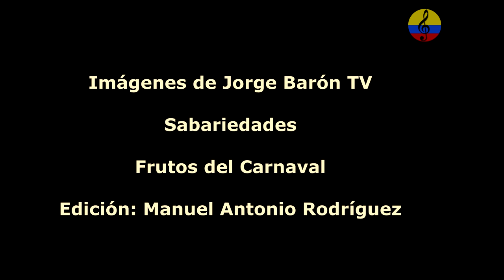Cuco Valoy, frutos del carnaval, II parte, merengue dominicano, Bogotá, 1984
Imágenes de la presentación del maestro  Cuco Valoy, es un músico y cantante dominicano. Valoy fue integrante del dúo Los Ahijados desde la década del 1950 hasta finales de la década del 1960. Cuco Valoy vivió gran parte de su vida en el sector de San Carlos , Santo Domingo República Dominicana. Tras estudiar teoría musical en el Conservatorio Nacional de Música, formó con su hermano menor Martín Valoy un dúo solista, que pronto se hizo popular en presentaciones y serenatas, interpretando éxitos de artistas de la época. A mediados de los años 60 Cuco cambió el repertorio del dúo a sones montunos, con el nombre "Los Ahijados", en consonancia con Los Compadres de Cuba. Cuco era el vocalista principal y guitarrista. Este dueto tocaba música afro-cubana. Cuco Valoy siempre se preocupó por transmitir el conocimiento musical a sus hijos siendo su mayor anhelo hacer de la música un negocio de familia. Su sueño se convirtió en realidad ya que a lo largo de su carrera su familia ha participado activamente en sus producciones musicales, especialmente su hijo Ramón Orlando. En la década de los 70, Cuco formó el conjunto "Los Virtuosos", en el que integró a su hijo Ramón Orlando, quien pronto se convertiría en uno de los jóvenes maestros de la música Dominicana y Caribeña. Cuco y su conjunto tuvieron la flexibilidad de interpretar varios ritmos: merengue, bachata, salsa, cumbia, son montuno, bolero, Guaracha, cha-cha-chá. Cuco Valoy es un talentoso músico que toca una variedad de instrumentos entre los cuales se destacan la guitarra, el piano y el bajo. Valoy también es un percusionista, especializándose en la tambora, un instrumento Afro-Dominicano esencial en el Merengue. En su búsqueda de nuevos horizontes, Valoy se separó de Los Ahijados para en 1975 formar la fabulosa orquesta "Los Virtuosos" con la cual se convirtió en leyenda. El nombre de la orquesta se inspiró en el título de un libro que Valoy utilizaba para darle clases de piano a Ramón Orlando. La combinación de la voz y los conocimientos de Cuco con las ideas modernas de Ramón resultó en un éxito rotundo llevando a su orquesta al panorama internacional, especialmente en Colombia. Esta agrupación de 13 integrantes no se limitaba a un solo género musical ya que tocaban Merengue , guaracha ,Bachata ,Sones , cumbia y otros ritmos tropicales. Durante una gira en Panamá, un aficionado se acercó a Cuco y a son de broma dijo que la orquesta parecía una tribu debido a su color de piel. A Valoy le gustó el concepto de la tribu y comenzó a referirse a la orquesta como tal. Dentro de poco tiempo la orquesta pasó a llamarse oficialmente La Tribu. A lo largo de su exitosa carrera Valoy ha compartido escenarios con figuras tales como Machito, Celia Cruz, Johnny Pacheco, Johnny Ventura y Oscar D'León, entre otros. Él ha podido asimilarse fácilmente a este diverso elenco estelar debido a su habilidad de interpretar cualquier género musical latino añadiéndole líricas jocosas y excitantes. Cuco Valoy incluye en su repertorio merengue, salsa, swing latino, son montuno, Guaracha, y cha-cha-chá. Entre sus más reconocidos éxitos se destacan El Brujo, Juliana, Nació Varón y Los Frutos del Carnaval. Ñico Lora, Casandra Damirón, Julio Alberto Hernández, Ángel Viloria, Billo Frómeta, Luis Alberti, Joseíto Mateo, Vinicio Franco, Papa Molina, Johnny Ventura, Juan Luis Guerra, Milly Quezada, Wilfrido Vargas, Cuco Valoy, Félix del Rosario y Dioni Fernández, Fernando Villalona, Maridalia Hernández, Rafa Rosario, Sergio Vargas, Héctor Acosta “El Torito”, Miriam Cruz, Ramón Orlando, Toño Rosario, Eddy Herrera, Rubby Pérez, Kinito Méndez, Pochy Familia, Peña Suazo, El Jeffrey, Alex bueno, Fefita La Grande, Bonny Cepeda, Guandulito, Jossie Esteban, Benny Sadel, Ramón Gallardo, Manuel Tejada, Elenita Santos, Rasputín, Carlos Manuel “El Zafiro” , Aníbal Bravo, Henry Jiménez, Tatico Henríquez y Aramis Camilo.